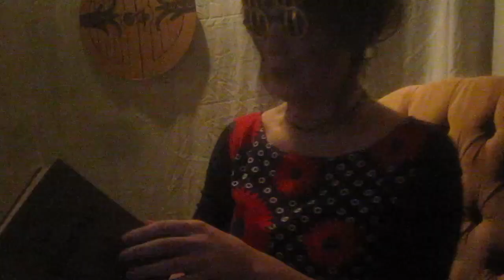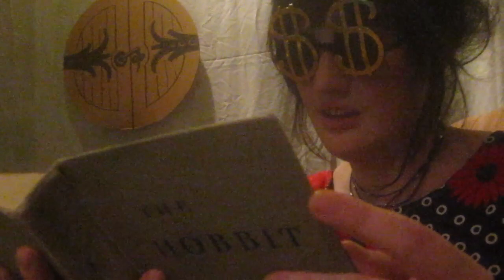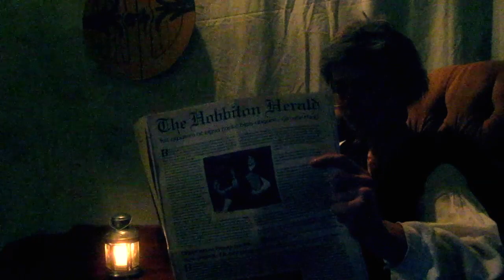A Hobbit's Christmas Carol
Swett and Loovis pull off another dazzling Christmas play for the Mayan Apocalyptic 2012 holiday minions. This one? Precious!